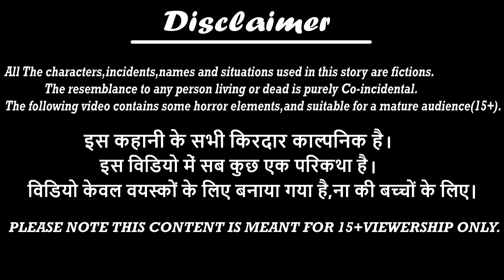गरीब आम अचार वाली | Story Time | Hindi Kahaniya | Moral Stories | Bedtime Stories | Adventure Kahani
All the videos are for mature audience.